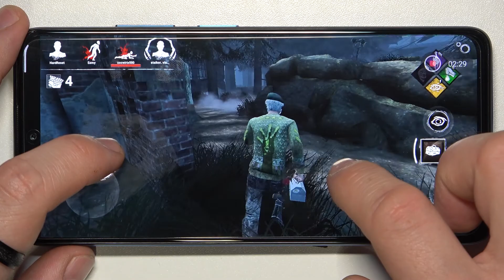Gaming Quality Test on Xiaomi Poco X4 Pro - Dead By Daylight Gameplay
Check out how Dead By Daylight perform on Xiaomi Poco X4 Pro by watching the gaming test above! Watch our video and see if there be any lags, errors, or crushes. How Xiaomi Poco X4 Pro smartphone will handle demanding settings?

How to play on Xiaomi Poco X4 Pro? How many fps have Xiaomi Poco X4 Pro while gaming? How to check Xiaomi Poco X4 Pro performance? How efficient is Xiaomi Poco X4 Pro? How to check Dead By Daylight Settings?

Build Glass front (Gorilla Glass 5), glass back, plastic frame
DISPLAY Type AMOLED, 120Hz, 700 nits, 1200 nits (peak)
PLATFORM OS Android 11, MIUI 13 for POCO
  UFS 2.2

Xiaomi Poco X4 Pro, Snapdragon 695 5G, 6 GB RAM, frames per second, test, performance check, game, check, max, max performance, max settings, fps, quality, Dead By Daylight